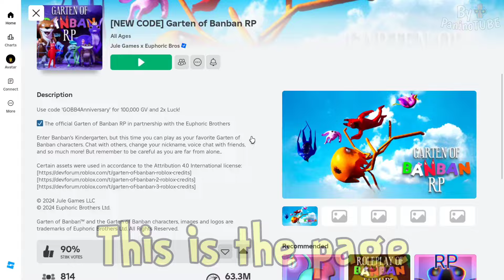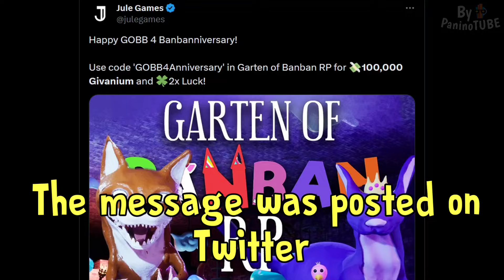GARTEN OF BANBAN 8 Official RP - FINALLY NEW UPDATE with NEW SECRET CODE and OFFICIAL COUNTDOWN 🤩